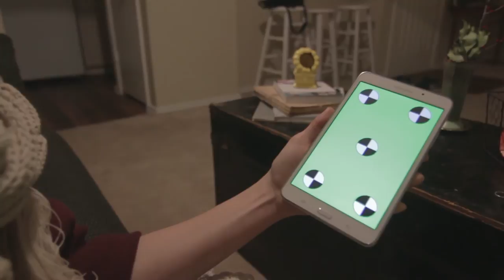k Android Tablet Swipe Scroll Gesture